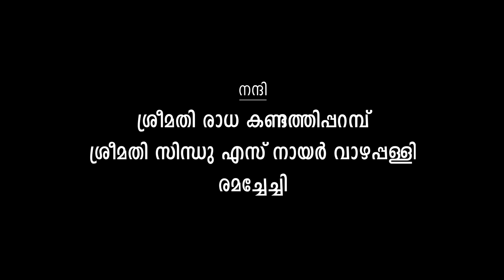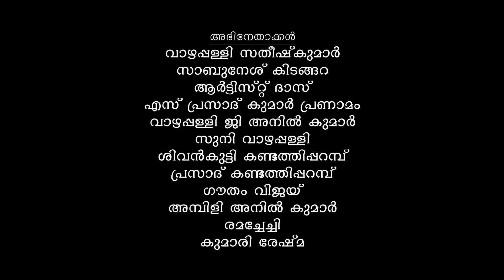" നെഗറ്റീവൻ " (Short Film) തിരക്കഥ - സംവിധാനം വാഴപ്പള്ളി സതീഷ് കുമാർ